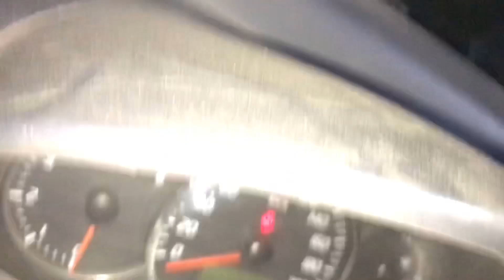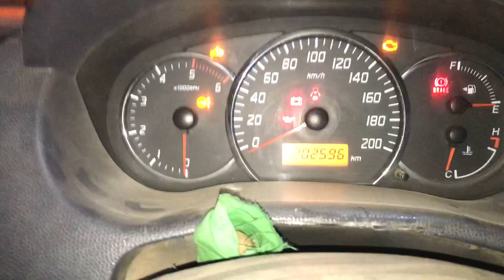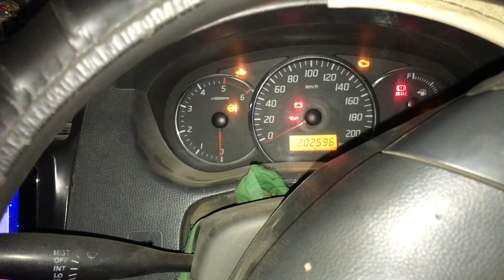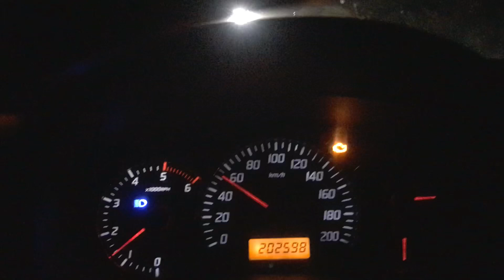Maruti Suzuki swift gear 5th ओर Reverse नही पड रहा🤔खूद ही ढीक करे आसानी से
Maruti Suzuki swift gear 5th ओर Reverse   नही पड रहा
Kasey think Kare is gear ko problems ko